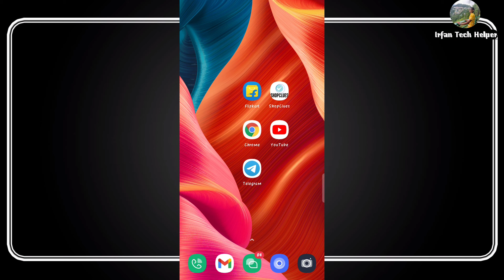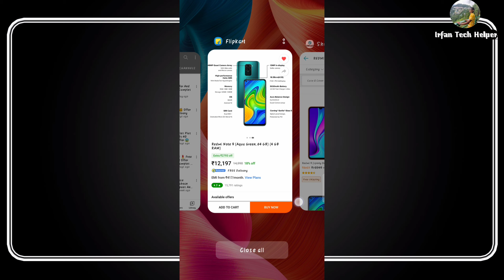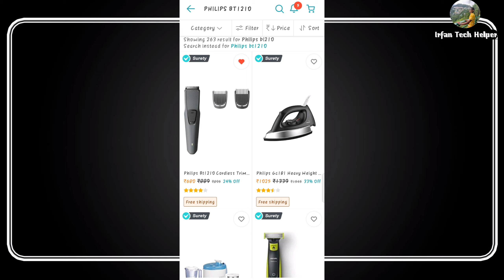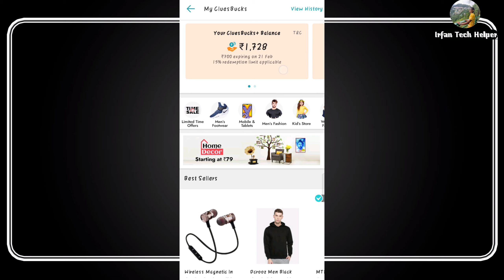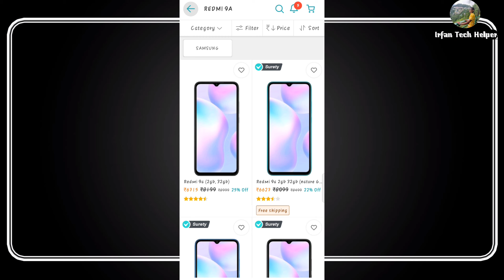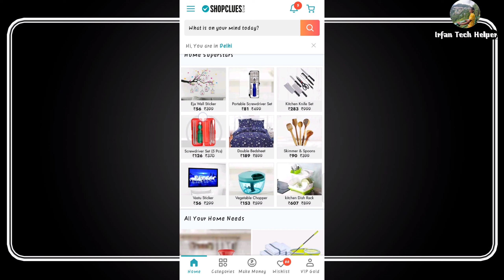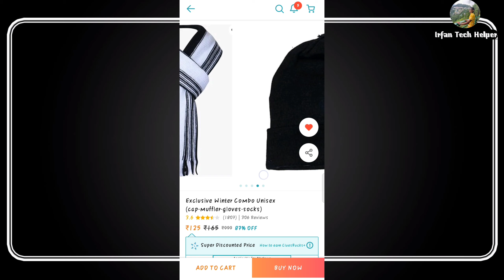Flipkart V/S ShopClues Price Comparison Don't Buy These Item From Flipkart